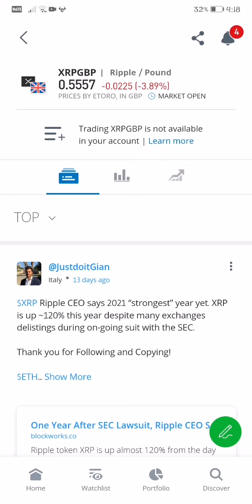XRPGBP CRYPTOCROSSES TRADING STOCK MARKET LIVE UPDATE AS OF 4:18 PM JANUARY 6, 2022